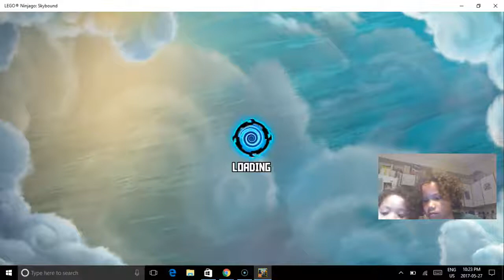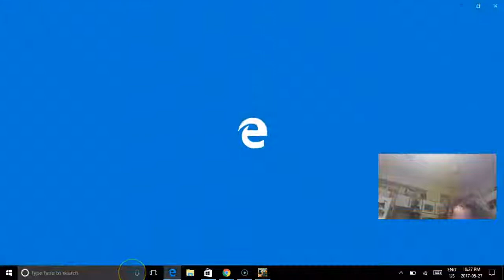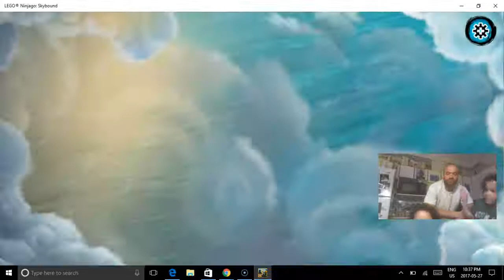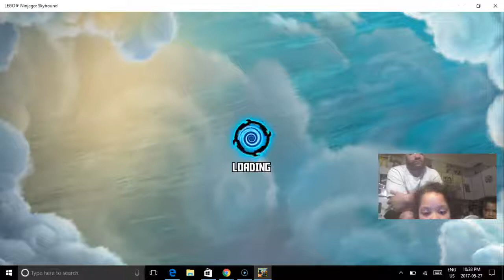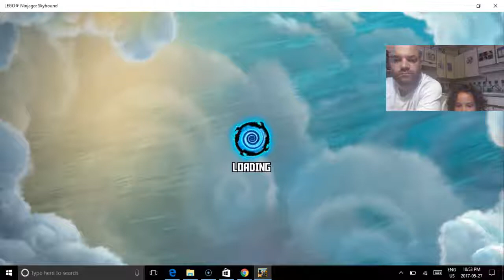LEGO NINJAGO SKYBOUND LEVEL 7